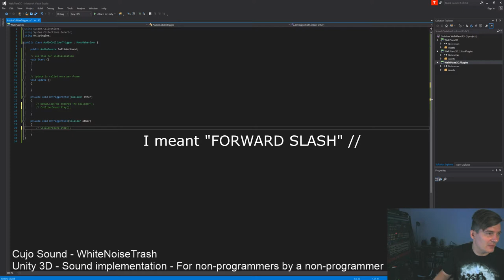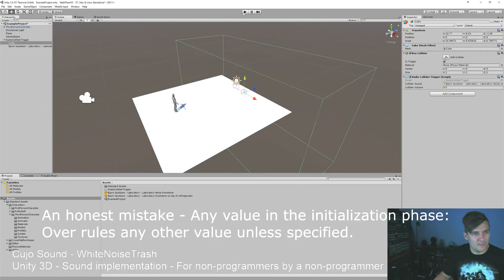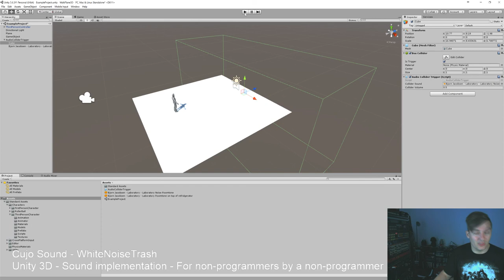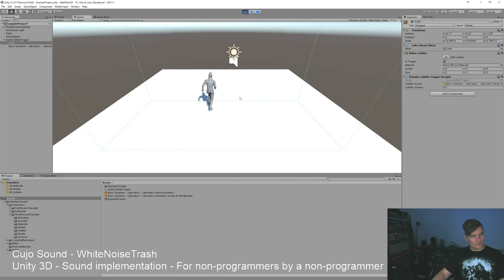Bjorn Jacobsen - Sound Design: Part 3. Unity audio for non-coders on parameter controls.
Cujo Sound - WhiteNoiseTrash: Is a video game audio development channel by Bjørn Jacobsen.

I discuss game audio development, implementation, asset creation, thoughts, ideas, opinions. Everything from home made simple recordings, over in-engine implementation to massive final productions of cinematics.

Unity Series: Part 1. - The very basics of Unity.

Audio development in Unity 3D is fairly simple, yet I know a lot of sound designers who run away screaming in the beginning or don't land their first job with studios running Unity because they think they don't know programming or are afraid of scripting.

I was so myself, but that changed - and this series of videos if for everybody into audio development in Unity.
It's explained by an audio designer, not a coder or an official tutorial person.

It's a series of videos of audio implementation for non-coder audio designers, explained by a non-coder audio designer.
It's the kind of video that I would have loved myself when I started working in the industry and in Unity.